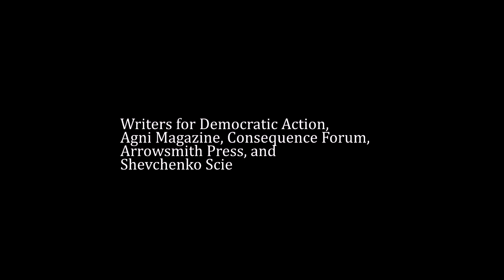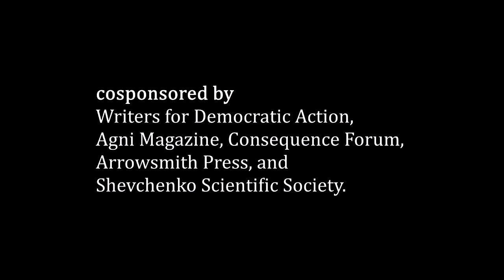For the Record: How to Talk About War (sound synch fixed)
For the Record: Conversations with Ukrainian Writers During War.
Arrowsmith Production.
© Created and hosted by Askold Melnyczuk.
Produced by Oleksandr Fraze-Frazenko.